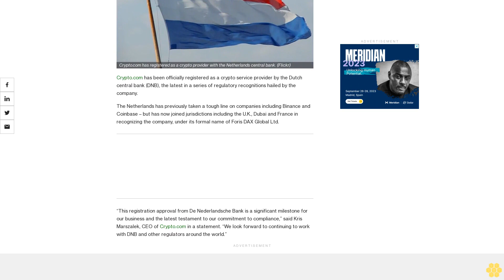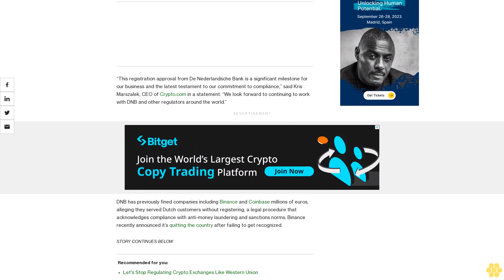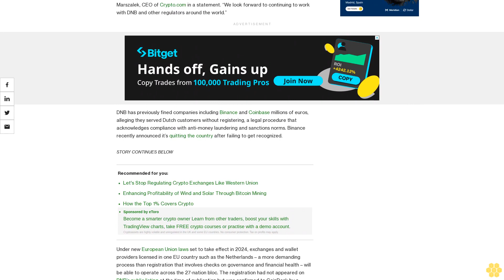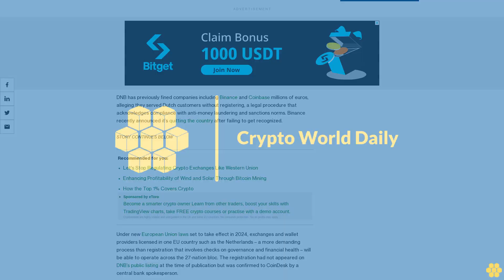Crypto.com Trumps Binance, Securing Netherlands Registration as Larger Rival Withdraws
The Netherlands, which has taken a tough line on rivals such as Binance and Coinbase, follows France, Dubai and the U.K. in recognizing the crypto exchange.

Crypto.com has been officially registered as a crypto service provider by the Dutch central bank (DNB), the latest in a series of regulatory recognitions hailed by the company.

The Netherlands has previously taken a tough line on companies including Binance and Coinbase – but has now joined jurisdictions including the U.K., Dubai and France in recognizing the company, under its formal name of Foris DAX Global Ltd.

“This registration approval from De Nederlandsche Bank is a significant milestone for our business and the latest testament to our commitment to compliance,” said Kris Marszalek, CEO of Crypto.com in a statement. “We look forward to continuing to work with DNB and other regulators around the world.”

DNB has previously fined companies including Binance and Coinbase millions of euros, alleging they served Dutch customers without registering, a legal procedure that acknowledges compliance with anti-money laundering and sanctions norms. Binance recently announced it’s quitting the country after failing to get recognized.

Under new European Union laws set to take effect in 2024, exchanges and wallet providers licensed in one EU country such as the Netherlands – a more demanding process than registration that involves checks on governance and financial health – will be able to operate across the 27-nation bloc. The registration had not appeared on DNB’s public listing at the time of publication but was confirmed to CoinDesk by a central bank spokesperson.